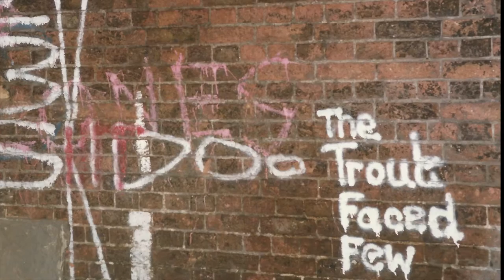The Trout Faced Few - Casiotone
The Trout Faced Few 'Casiotone' recorded Gloucester Quayside studios April 1985. Photographs Dingwalls London and Glos Liveaid.